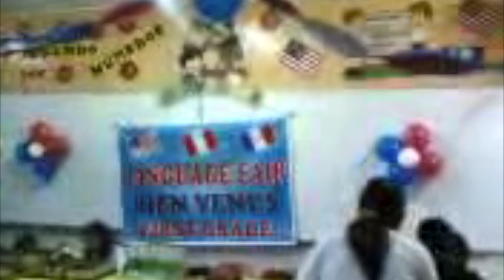Expoidiomas 2008 Gian